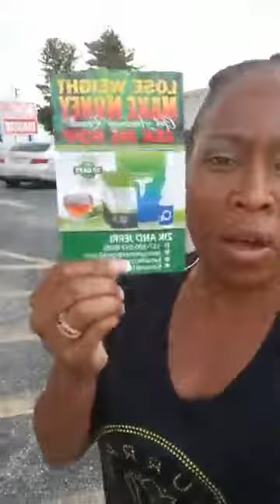Here is one of the things i am most thankful for...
"Hello this is Bunmi Moore. I am a top leader with Lurralife International. Whether you are looking for information on detoxing and improving your  health or maybe you want more information on making money with the Lurralife business opportunity. Give me a personal call and I will share with you why I believe Lurralife International is a great home based business opportunity.